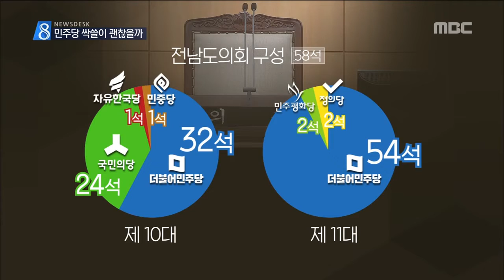[뉴스데스크]단체장*광역의원, 민주당 싹쓸이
(앵커)

이번 선거가
민주당의 압승으로 끝나면서
단체장은 물론
지방의회 마저도
민주당 일색으로 바뀌었습니다.

정치적 균형추가
지나치게 한쪽으로 쏠리면서
기대보다는
우려를 낳고 있습니다.

(기자)

그야말로 민주당의 압승이었습니다.

광주 5개 구청장을 모두 민주당이 쓸어간 가운데 이용섭 광주시장 당선인의 84% 득표율은 광역단체장 가운데 최고 득표율을 기록할 정도였습니다.

전남에서도 민주당의 바람은 거셌습니다.

민주평화당 후보가 유력할 것으로 예상됐던 목포를 비롯해 나주 등 14개 시군에서 민주당 후보가 당선됐습니다.

이같은 결과가 북미정상회담과 문재인 대통령의 높은 지지율 때문인 점을 당선인들도 부인하지 않습니다.

(인터뷰)이용섭 광주시장 당선인/(어제, 출구조사 직후)
"(당선 요인은) 우선 첫번째는 문재인 대통령의 높은 지지율이 크게 영향을 미쳤다고 보고요. 특히 북미정상회담도 선거에 적지 않은 영향을 미쳤다고 봅니다."

문제는 자치단체와 긴장관계에 있어야 할 지방의회 권력도 모두 민주당이 쓸어갔다는 데 있습니다.

(c.g.)광주시의회는 지역구 20개 의석 모두를 민주당이 가져갔고 비례대표에서도 3석 중 2석을 가져가 결과적으로 23개 의석 중 22석을 민주당이 싹쓸이했습니다.

전남도의회도 58석 중 민주당이 54석, 민주평화당 2석, 정의당 2석 등 민주당이 압도했습니다.

(c.g.)지난 의회 때 민주당 32석, 옛 국민의당 24석 등 양당체제였던 것과 비교하면 우려스러운 대목입니다.

(인터뷰)이상석/공익재정연구소장
"민주주의라는 것은 다채로운 색깔과 다채로운 사람들이 모여서 만드는 건데 어떤 의견과 이견이 존재하는 것이 용납이 안 될 것 같다는 생각이 듭니다. 그래서 좀 끔찍해요. 사실은 광주가."

앞으로 4년 동안 민선7기 광주시와 전라남도를 이끌 집행부와 지방의회의 권력이 모두 민주당 일색으로 채워진 가운데 이들이 펼칠 지역정치의 양상이 어떻게 전개될 지 궁금증이 커지고 있습니다.

영상취재 전윤철
c.g 정원주